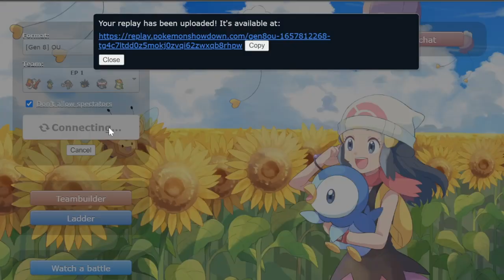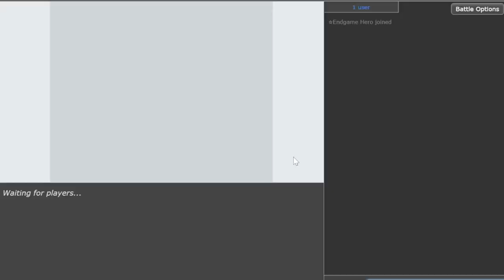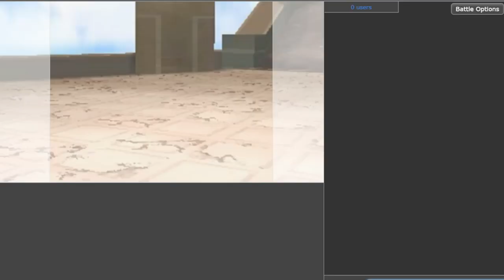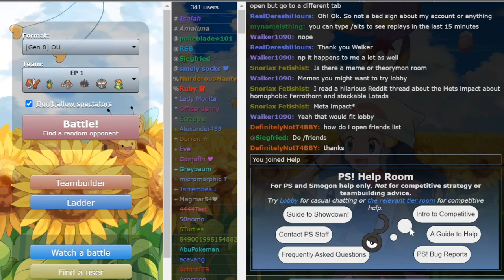SS OU ROAD TO RANK 1 - EPISODE 1 : TYRANTRUM SMASH with (LIVE TEAM BUILDING)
Welcome to Road to Rank 1 in Sword & Shield OU.
A series where I live Team build everyday till I reach Rank 1 in SS OU.
Today for Episode 1, I built a very unique Hyper Offense Team and made our way past the bottom of the ladder.

00:00 Enter the Battlegrounds
01:55 Live Teambuilding
11:14 Game 1
12:37 Claydol picking kills
13:40 Hilariously close Tyrantrum
14:35 Game 2
14:55 Bonsly kills garchomp
16:07 Game 3
16:47 Hitmonlee coming through